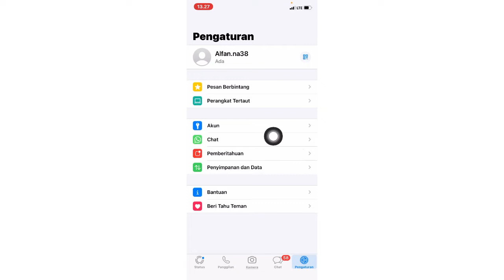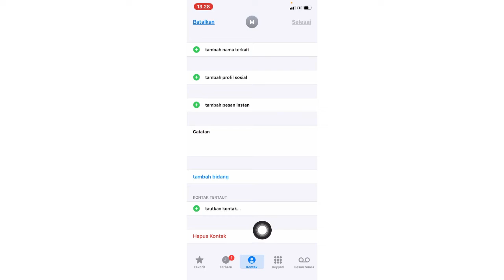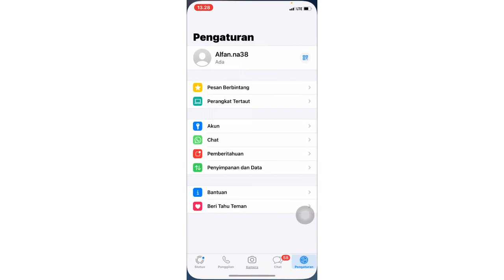Cara Menghapus Kontak WA Yang Sudah Diblokir di iPhone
Cara menghapus kontak wa yang sudah diblokir di iphone - cara menghapus nomor wa yang sudah diblokir di iphone 2021